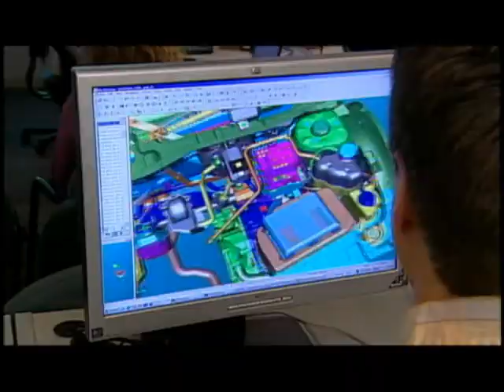The OCE Story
An introduction to Ontario Centres of Excellence